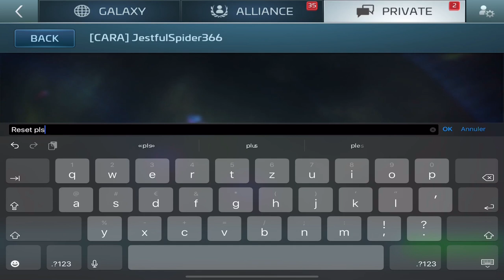STFC : EVE Online VS STFC | pourquoi bcp de joueurs quittent STFC pour EVE ? | [FR]